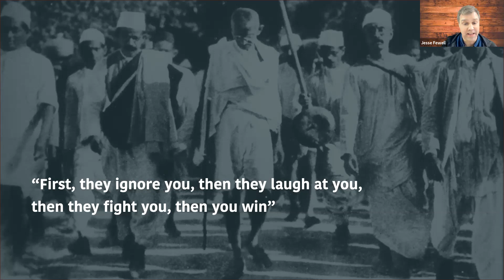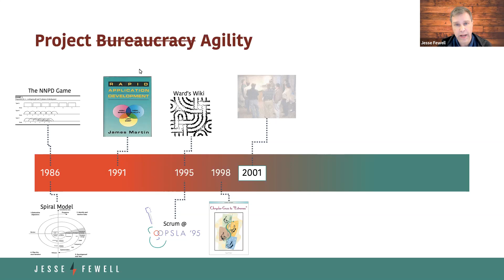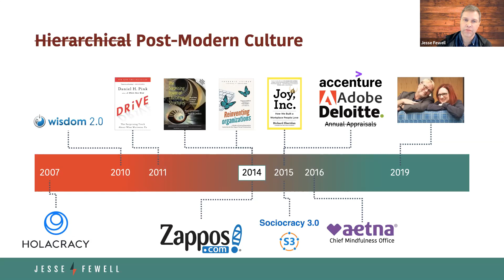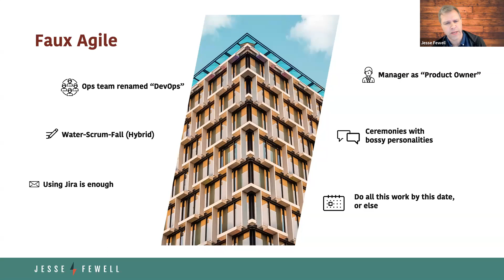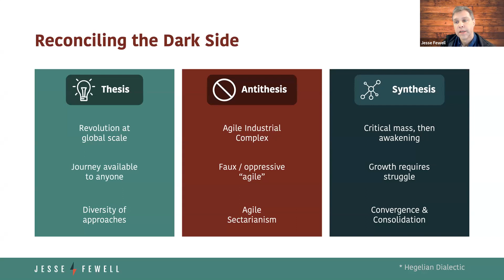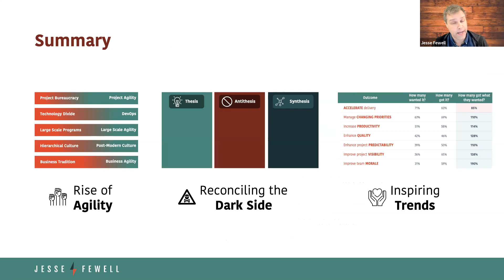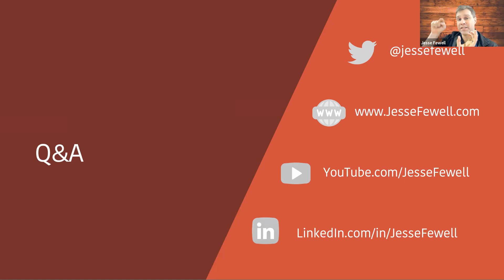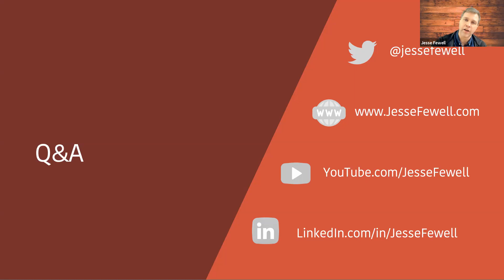20th Anniversary of Agility - Reflections, tough questions & surprising answers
Speaker: Jesse Fewell

Abstract:
As we approach the 20th anniversary of the "Manifesto for Agile Software Development" it's time to ask some big questions: Are projects really any more successful these days? Have companies truly shed any of the bureaucracy? Are professionals actually feeling the empowerment we've been fighting for so long? And where are things headed in the next few years?
In this fun and illuminating talk, you will hear observations and patterns from Jesse Fewell, author, speaker, and agile champion since the late 90s. From certifications to org models to career tracks to technology advancements, Jesse will cover the full range of topics we hoped to impact, along with some alarming surprises along the way.

About the Speaker:
Jesse Fewell is an author, coach, and trainer who helps senior leaders from Boston to Beijing transform their organizations to
achieve more innovation, collaboration, and business agility.

A management pioneer, he founded and grew the original Agile Community of Practice within the Project Management Institute (PMI), has served on leadership subcommittees for the Scrum Alliance, and written publications reaching over a half-million readers in eleven languages.

Jesse has taught, keynoted, or coached thousands of leaders and practitioners across thirteen countries on 5 continents. His industry contributions earned him a 2013 IEEE Computer Society Golden Core Award.

His book, “Untapped Agility – 7 Leadership Moves to Transform your Transformation,” was released in July 2020.